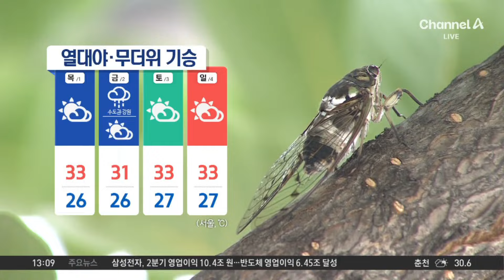[날씨]본격 ‘찜통더위’…한낮 체감 서울 34도 | 뉴스A 라이브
[날씨]본격 ‘찜통더위’…한낮 체감 서울 34도

요새 너무 더워서 밤잠 뒤척이는 분들 많으시죠. 오늘도 서울은 밤사이 최저기온이 27도로 더웠는데요. 열흘째 이어지는 열대야입니다. 오후가 된 지금은 어떨지, 기상캐스터 연결해서 자세히 알아보겠습니다. 문단영 캐스터! 지금 서울 많이 덥습니까?

〈평일〉
08시 00분 라디오쇼 정치시그널 (유튜브 라이브)
08시 50분 김진의 돌직구 쇼
10시 20분 김진의 더라방 (유튜브 라이브)
12시 00분 뉴스A 라이브
15시 50분 강력한 4팀
17시 20분 뉴스TOP10
19시 00분 뉴스A

〈주말〉
12시 00분 토요랭킹쇼·뉴스A 라이브
17시 40분 뉴스TOP10
19시 00분 뉴스A